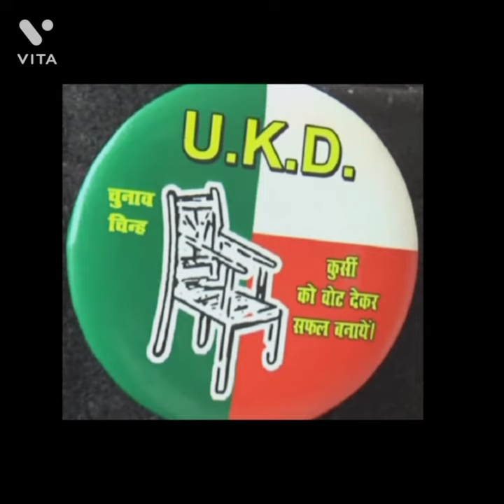uttarakhand kranti dal